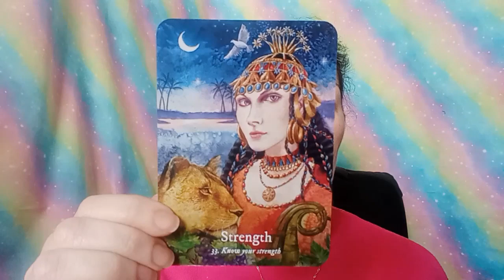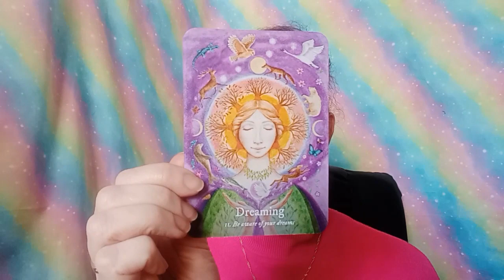Angel Oracle Card Reading for week commencing 25th March 2024: Divine Guidance and Insights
Welcome to this week's Angel Oracle Card Reading, where we explore the divine messages and guidance for the week commencing 25th March 2024.

In this video, I share my personal interpretation of the cards pulled, but remember that your own intuition and connection to the cards may lead you to different insights, and that's perfectly okay! These cards have been drawn with your highest good in mind, and they are here to support and guide you on your spiritual journey.

As you watch this reading, take a moment to reflect on how these cards resonate with you. Do they align with your current experiences or emotions? Or perhaps they offer a fresh perspective on a situation you're facing?

Remember, the Angel Oracle Cards are a powerful tool for connecting with your higher self and the divine energies that surround us. Trust your intuition and embrace the wisdom they offer. Wishing you a week filled with love, light, and spiritual growth! 🌟💖👼

Cards used were Goddess Dream Oracle Cards by Wendy Andrew